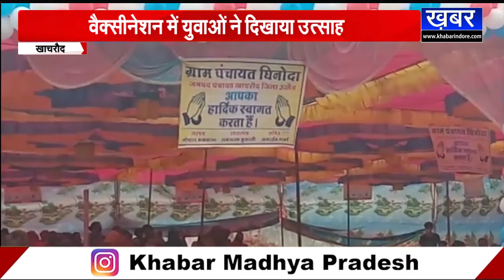KHACHROD ने बनाया वैक्सीनेशन में रिकॉर्ड,एक दिन में लगे इतने डोज देखें